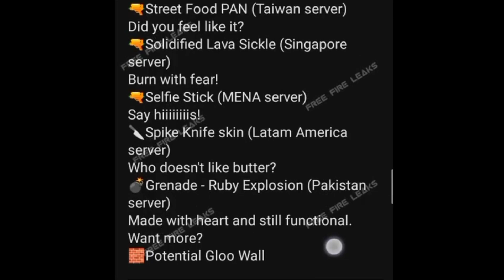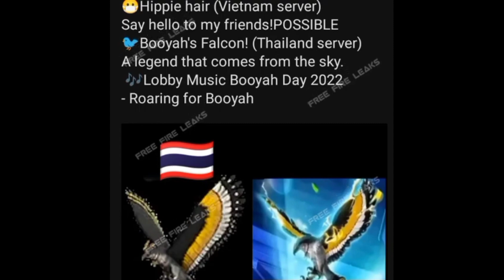FREE FIRE NEW EVENT | 14 SEPTEMBER NEW EVENT | BOOYAH 3.0 EVENT REWARDS FREE FIRE | FF NEW EVENT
Special tags :-

1. Garena Free Fire Indonesia
2. Garena Free Fire Brazil
3. Garena Free Fire Brasil
4. Garena Free Fire India
5. Garena Free Fire Pakistan
6. Garena Free Fire Singapore

😁 Related Tags 😁

1. free fire new event
2. free fire new event today
3. new event free fire
4. ff new event
5. ff new event today
6. free fire new update
7. today free fire new event
8. free fire new events
9. free fire today new event
10. new event ff
11. new event free fire today
12. new event in free fire

🥱 Related Queries 🥱

1. Aaj raat 12 baje ka updates free fire
2. Today night update free fire
3. Free fire 14 September new event
4. Aaj rat 12 baje kya aayega free fire
5. Free fire 14 September tonight updates
6. फ्री फायर न्यू इवेंट टुडे
7. 14 September new events free fire
8. Free fire 14 September all updates
9. Free fire new event tomorrow
10. 14 September Free fire new events today

😶 Ignore tags 😶

1) tonight update of free fire
2) tonight update of free fire ps gamer
3) tonight update of free fire today
4) tonight update of free fire magic cube
5) tonight update of free fire gaming with ricky
6) tonight update of free fire store gaming
7) tonight update of free fire bangla
8) tonight update of free fire india server
9) tonight update of free fire mystery shop
10) tonight update of free fire png
11) tonight update of free fire nkt armny
12) tonight update of free fire pc gaming
13) tonight update of free fire tamil
14) tonight update of free fire tomorrow
15) aaj raat 12 baje ka updates freefire
16) today night updates freefire
17) new topup event free fire
18) free fire 14 September new event
19) free fire 14 September events
20) aaj raat 12 baje kya aayega
21) free fire 14 September tonight updates
22) 14 September tonight updates freefire
23) freefire 14 September updates

1) free fire new event
2) free fire new event today
3) free fire new event tamil
4) free fire new event elite pass
5) free fire new event telugu
6) free fire new event malayalam
7) free fire new event india server
8) free fire upcoming new events
9) free fire upcoming new event
10) free fire upcoming events
11) free fire upcoming event
12) today event in free fire
13) today event in free fire tamil
14) today event in free fire in telugu
15) today event in ff
16) today event in free fire malayalam
17) today event in free fire top up
18) today event in ff tamil
19) today event in free fire emote
20) today event in free fire problem
21) today event in free fire gun skin
22)
23) free fire new event 14 September 2021
24) free fire new event 14 September india
25) free fire new event 14 September
26) free fire new event today August
27) free fire new event today
28) Free fire new event Indian server
29) free fire new event today booyah app
30) free fire new event today helping gamer
31) free fire new event today lokesh gamer
32) free fire event 2021
33) new event
34) new event free fire
35) new event free fire today
36) new event pubg mobile
37) new event free fire tamil
38) new event free fire mystery shop
39) new event ff

14 September free fire new event ff new event today new event free fire free fire new event